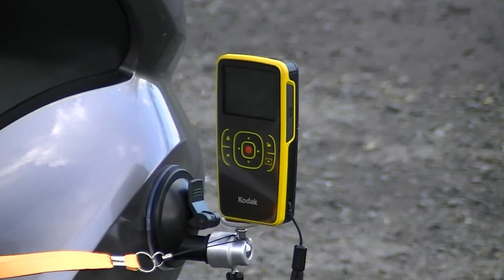Welcome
Welcome to Mr Scootertowns channel.  This is to bring you views of towns around Northern Ireland from on-board as scooter. All will be in high defintion from one of two pocket camcorders.  Either a Kodak ZX1 or Creative Vado HD 2nd generation.